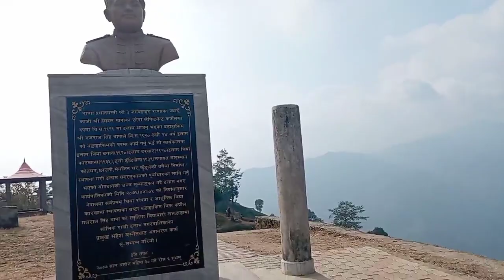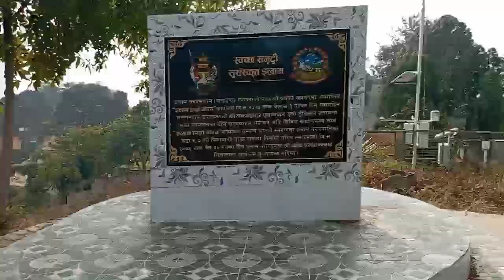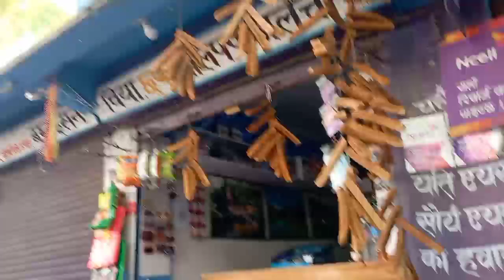Ilam love dara😱😱dede snga 1st time veteko 🥰🥰 exploring ilam bazar 🥰🥰nepal tour @international tour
My equipment ;
Camera 📷:no any camera
Smartphone:vivo v20se
Laptop:Dell